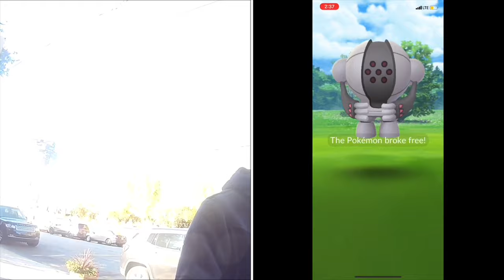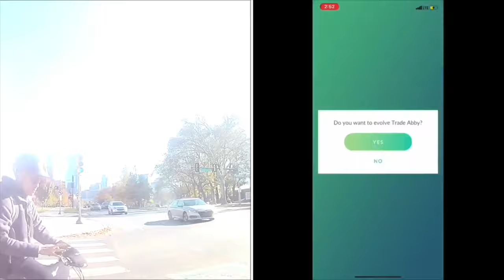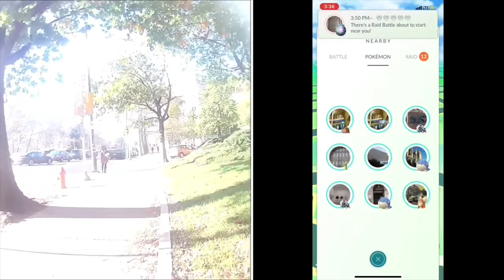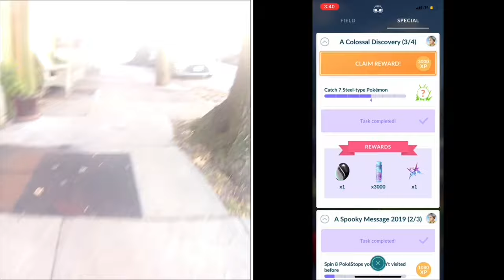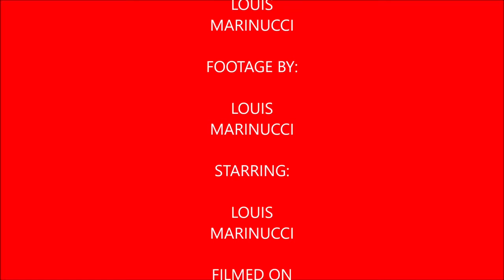Plays Pokémon Go Episode 48 (A Colossal Discovery)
In this video I talk about my experience with doing the event that brought Regigigas into the game. Sorry for the slow uploading lately been sick and has personal things in my life going on.

Tracks